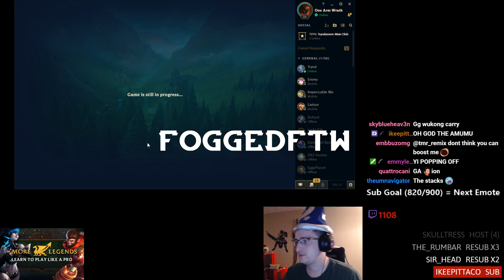HOW TO BEAT QUINN!! COUNTER MOST OPPRESSIVE TOPLANER INGAME - League of Legends Full Gameplay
Quinn is really annoying toplane. This is how you don't get your ass beaten and solocarried to the lose.
✔ Follow the editor on twitter!